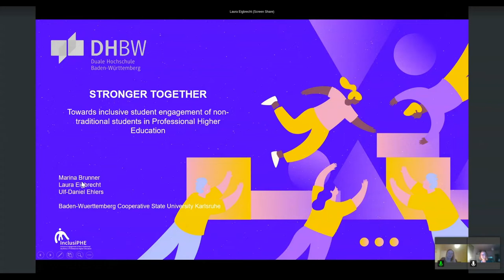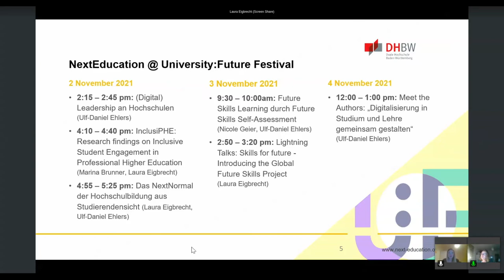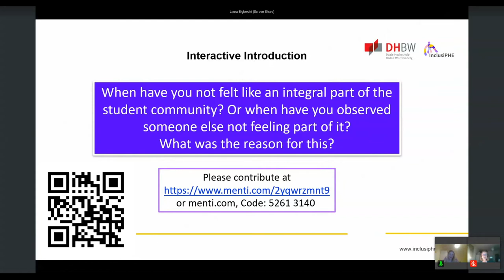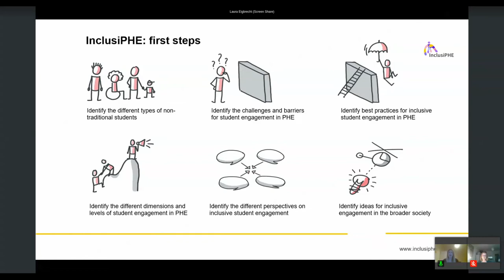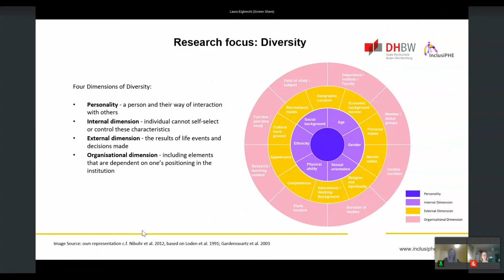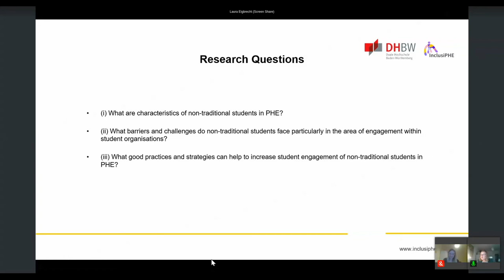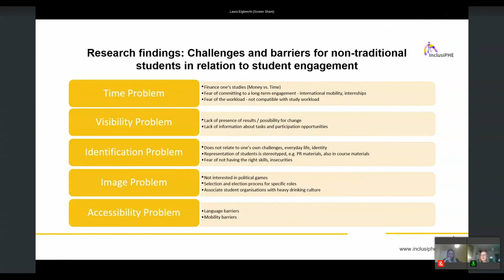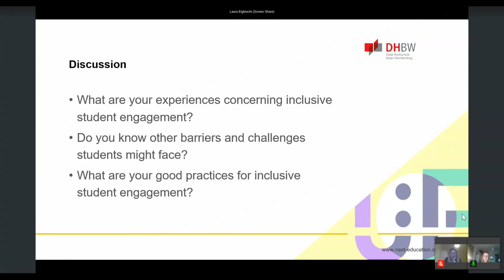InclusiPHE: Research findings on Inclusive Student Engagement in Professional Higher Education in EU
The InclusiPHE project intends to find ways of supporting non-traditional students in terms of student engagement and to break down structural and cultural barriers in order to create a more inclusive environment inside and outside the classroom. This talk is presenting the brand new InclusiPHE Report and gives insights into the research undertaken. It invites participants to share their ideas, good practices and visions for more inclusive student engagement in (professional) higher education.

Marina Brunner arbeitet seit 2021 als akademische Mitarbeiterin an der Dualen Hochschule Baden-Württemberg am Lehrstuhl für Bildungsmanagement und Lebenslanges Lernen. Während ihrem Bachelor in Marketingkommunikation und Werbung an der Hochschule Pforzheim und ihrem Master in Digital Business an der OTH Amberg-Weiden, war sie als Werkstudentin in den Bereichen Konzeption, Produktmanagement und Unternehmensentwicklung tätig.
Laura Eigbrecht arbeitet seit 2019 als akademische Mitarbeiterin an der Dualen Hochschule Baden-Württemberg am Lehrstuhl für Bildungsmanagement und Lebenslanges Lernen. Derzeit forscht sie für ihre Promotion im Bereich Europäische Hochschulbildung und Future Skills. Nach ihrem binationalen Bachelor-Abschluss in Europäischer Medienkultur und ihrem Master-Abschluss in Kinder- und Jugendmedien war sie bei der Pressestelle von KiKA (Der Kinderkanal von ARD und ZDF) sowie für Lehre, Beratung und Koordination im Bereich Migration, Flucht, Sprache und Bildung tätig.